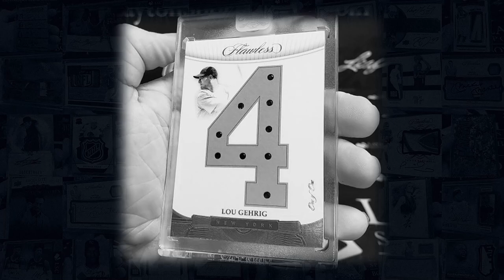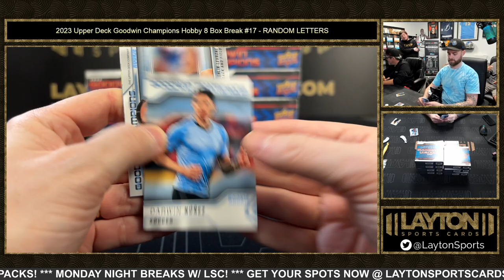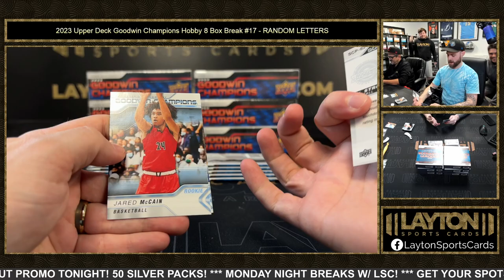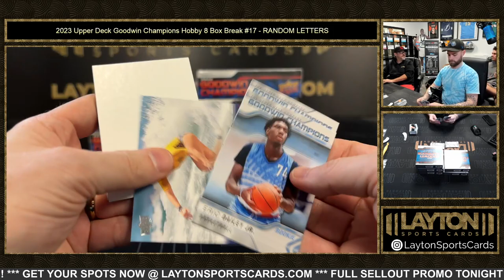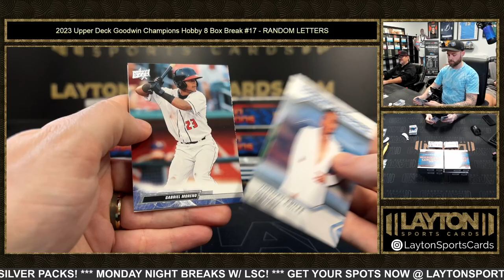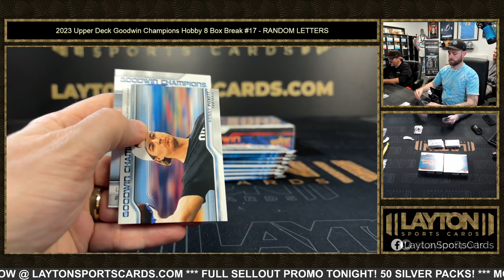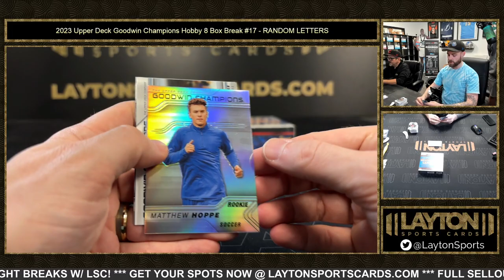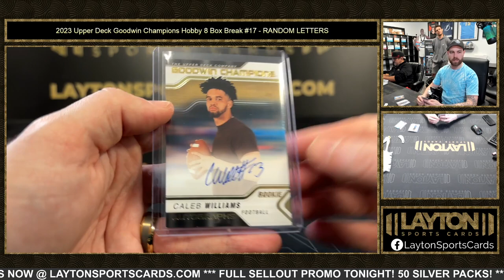2023 Upper Deck Goodwin Champions Hobby 8 Box Break #17